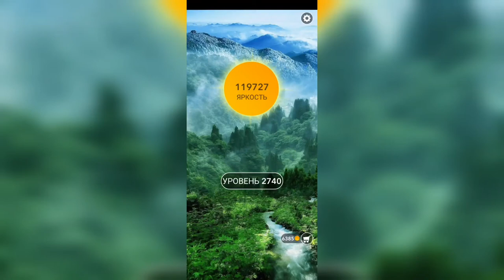Word / Слово Крест: Поиск русского кроссворда / Уровень 2740